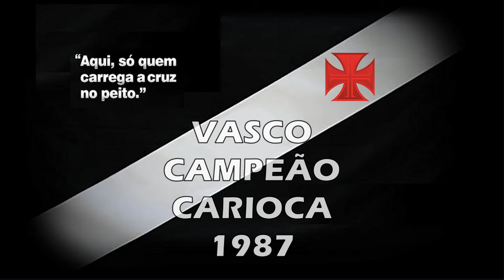Vasco x Flamengo - Campeão Carioca 1987 "Homenagem ao Nosso Eterno Ídolo Roberto Dinamite"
Torcida Vascaína em todo o Mundo, esse é mais um vídeo inédito do nosso canal, uma vitória histórica do nosso Vascão sobre o Flamengo pela final do Carioca 1987: 1 x 0, com direito a um gol memorável, em uma jogada iniciada por Romário, ainda no ínicio de carreira, passando para Luis Carlos, que cruzou para Roberto Dinamite matar a bola no peito e rolar para Tita que soltou a bomba e fazer o gol do título. Romário ainda foi o artilheiro do estadual com 19 gols, homenagem ao nosso maior e eterno ídolo Roberto Dinamite, inesquecível!

"A CAMPANHA"

Primeiro Turno (Taça Guanabara)

VASCO 1 X 0 OLARIA

VASCO 3 X 0 GOYTACAZ

VASCO 0 X 0 AMERICANO

VASCO 0 X 0 BOTAFOGO

VASCO 4 X 1 MESQUITA

VASCO 3 X 0 AMÉRICA

VASCO 3 X 0 BANGU

VASCO 3 X 0 PORTO ALEGRE

VASC0 2 X 2 CAMPO GRANDE

VASCO 3 X 0 PORTUGUESA

VASCO 0 X 3 FLUMINENSE

VASCO 2 X 0 CABOFRIENSE

VASCO 0 X 0 FLAMENGO - CAMPEÃO TAÇA GUANABARA

Segundo Turno (Taça Rio)

VASCO 1 X 1 OLARIA

VASCO 2 X 1 BOTAFOGO

VASCO 6 X 0 CABOFRIENSE

VASCO 0 X 0 FLUMINENSE

VASCO 6 X 0 MESQUITA

VASCO 0 X 1 BANGU

VASCO 3 X 1 AMÉRICA

VASCO 0 X 0 FLAMENGO

VASCO 1 X 0 AMERICANO

VASCO 2 X 2 GOYTACAZ

VASCO 2 X 0 CAMPO GRANDE

VASCO 5 X 1 PORTUGUESA

VASCO 1 X 0 PORTO ALEGRE

Terceiro Turno

VASCO 0 X 2 FLUMINENSE

Triangular Final

VASCO 4 X 0 BANGU

VASCO 1 X 0 FLAMENGO - CAMPEÃO CARIOCA

"RESUMO"

31 Jogos
19 Vitórias
09 Empates
03 Derrotas

"ARTILHEIRO DO CAMPEONATO"

Romário: 19 Gols

"Jogo do Título"

Vasco 1 X 0 Flamengo

Data : 09/08/1987

Arbitro : Pedro Carlos Bregalda   Público : 114.628

Gol : Tita (Vasco 42/1ºT)

Time do Vasco: Acácio, Paulo Roberto, Donato, Fernando, Mazinho, Henrique, Luís Carlos (Vivinho), Geovani, Tita, Roberto Dinamite e Romário

Técnico : Sebastião Lazaroni

Time do Flamengo - Zé Carlos, Jorginho, Leandro, Aldair, Aírton, Andrade, Júlio César, Zico (Alcindo), Renato Gaúcho (Kita), Bebeto e Marquinho

Saudações Vascaínas!

00:00 Início
00:56 1º Tempo
24:17 Gol do Vasco
29:06 2º Tempo
52:38 Reportagem